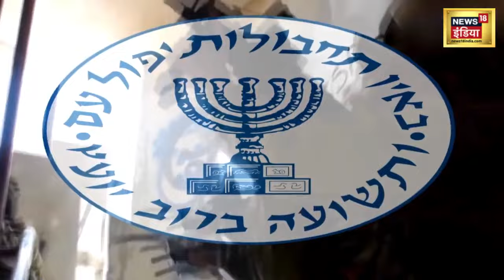Israel Iran Conflict News मोसाद का सीक्रेट ऑपरेशन ,अब बदला लेगा ये देश ? News18 Urdu